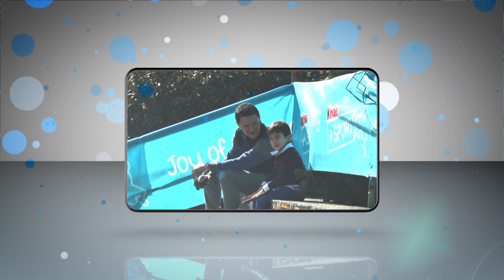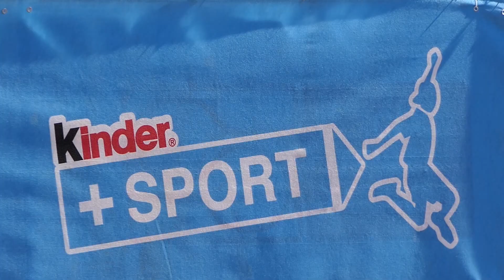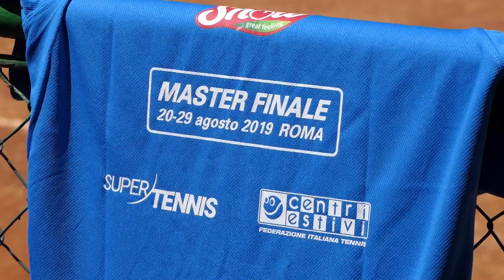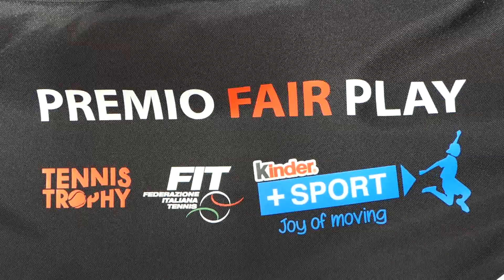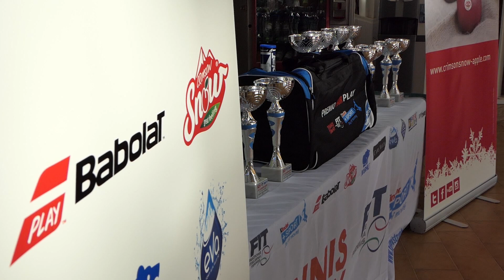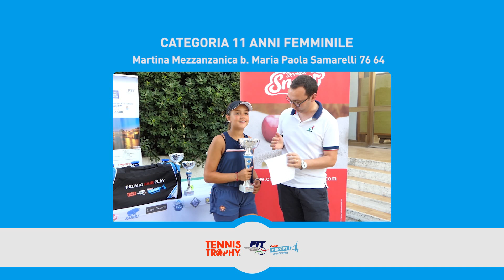Tennis Trophy FIT Kinder+Sport 2019 torneo Taranto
Il Tennis Trophy FIT Kinder+Sport 2019 è un circuito nazionale di tennis giovanile dedicato ai nati dal 2003 al 2010.

Al termine delle diverse tappe prenderà il via il Master Finale di Roma, dal 20 al 29 agosto.